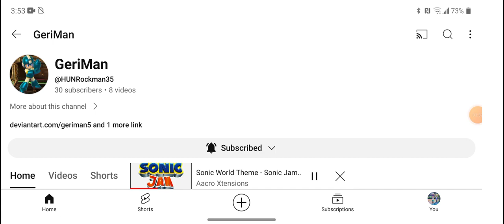Shout Out To My Coolest Friend Ever GeriMan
Hello and what's up everyone and today I'm gonna do a shout out video to my coolest friend ever GeriMan so basically he does a great job uploading video's, shorts and more and he even made friends like me, Amy Rose Longplays, Terryl, Wolf and other friends and most of all he is the most way past cool youtuber in the world so help him reach to 50 and 100 subscribers and that's his goal to reached everyone.